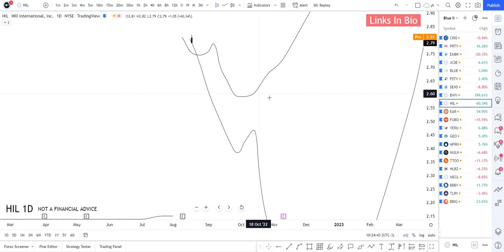🚨📢 HIL Stock Technical Analysis And Predictions | Hill International Stock | auto injury lawyers